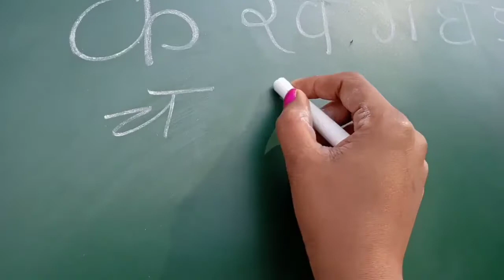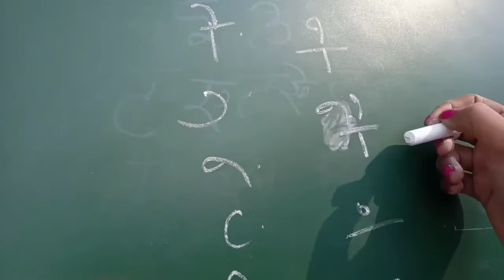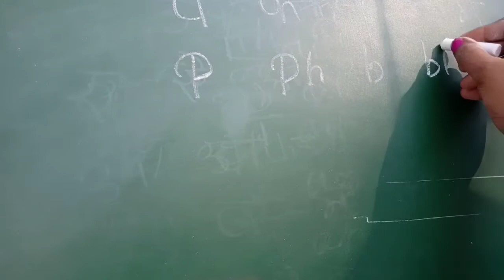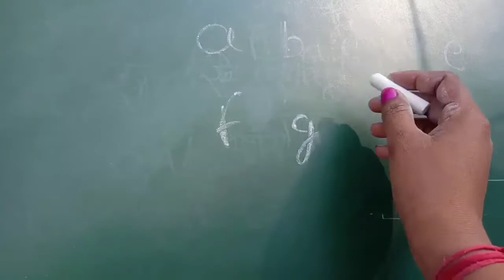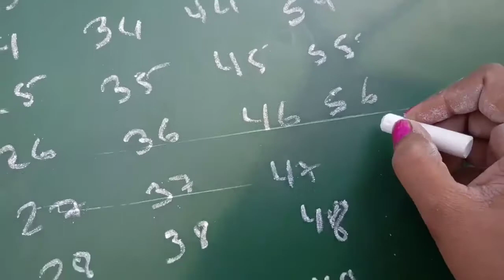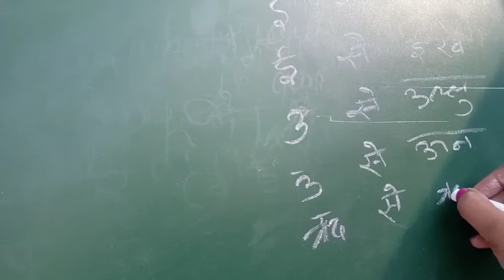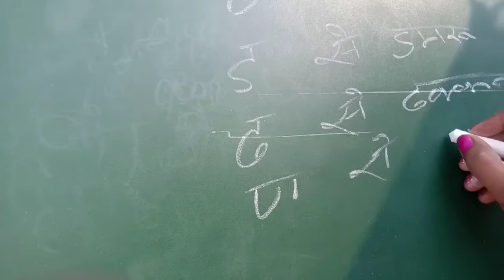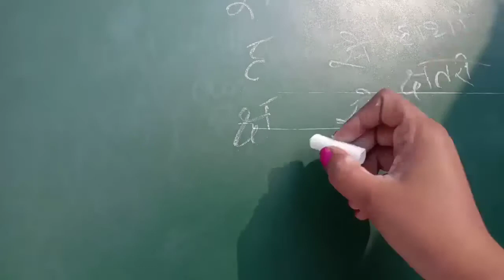Class - 1 में यह टॉपिक पढ़ना अनिवार्य है। यह वीडियो जरूर देखें। यह पढ़ लिया तो अगले क्लास में जाने क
Hi